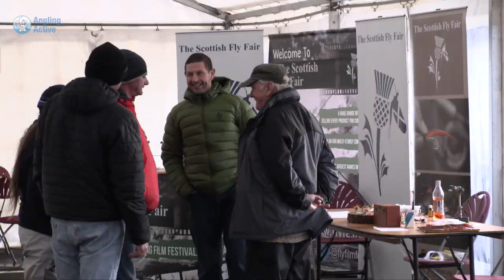River Teith Opening 2018 (Part 5 of 5) - Local Personalities, New Blood & Professionalism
Part 5 of 5 - River Teith Opening 2018. Local Personalities, New Blood & Professionalism.

Stirling Council Fisheries, Deanston Single Malt Scotch Whisky, Mohr Bread, Campbells Shortbread, Andrew Toft, Lantra Scotland, Doune Pipe Band, Atlantic Salmon Trust, Trossachs Mobilitysco Ramblers, Franc N Snaelda.com, Scierra UK, Stirling Council, Loch Lomond & The Trossachs National Park Ben Ledi, Destination Callander, Callander, FishPal, The Scottish Fly Fair.